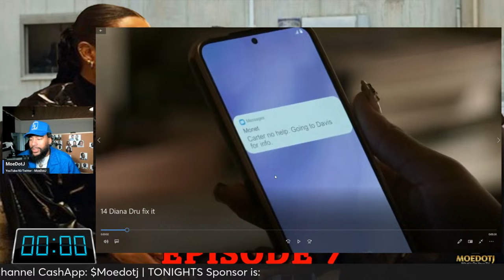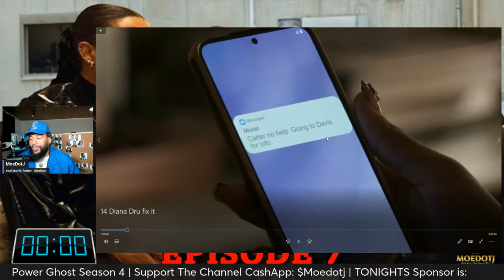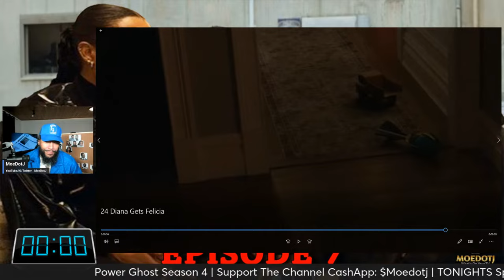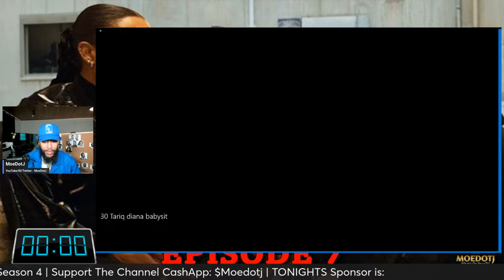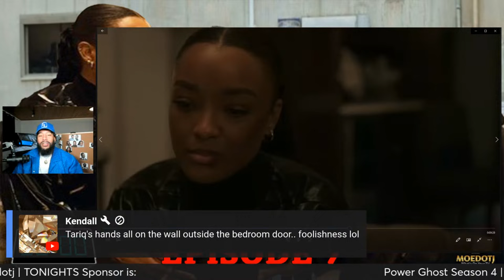Diana Wanted Payback and got it POWER BOOK II: GHOST Episode 7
Power Book II: Ghost Episode 7 Last Thoughts Exclusive Pics SEASON 4

Tariq and Brayden must find a way to get back in Noma's good graces. Monet fights to get her family from under Carter's thumb. Diana is faces with stepping further into the game or risking her family's safety